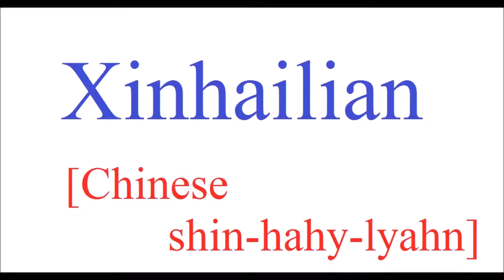How To Pronounce XINHAILIAN